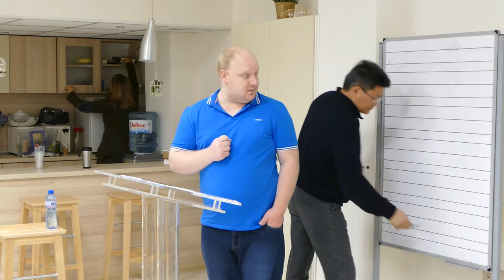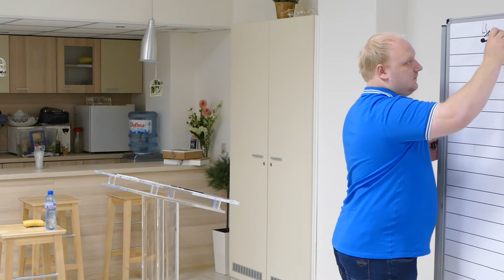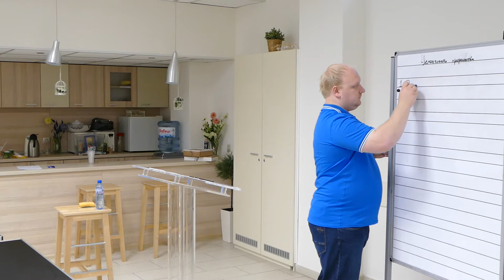Пророческий Евангелизм часть 2